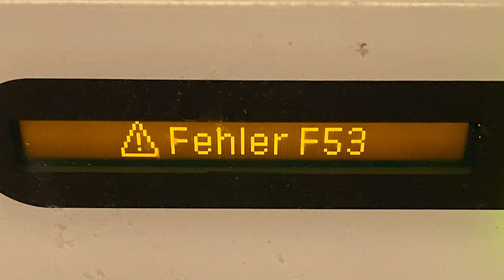Miele Waschmaschine Fehler F53 | Motorkohlen | Motor | Kabel | Elektronik